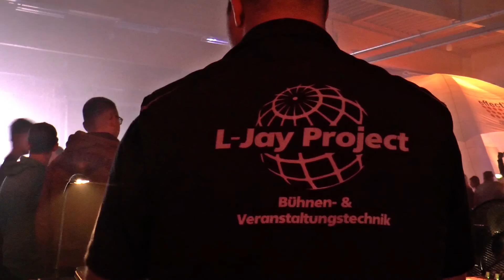Legends of Elektro Löbau 2015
Ausschnitte vom diesjährigen Gastspiel im Messe-und Veranstaltungspark Löbau  -  Eimi Video